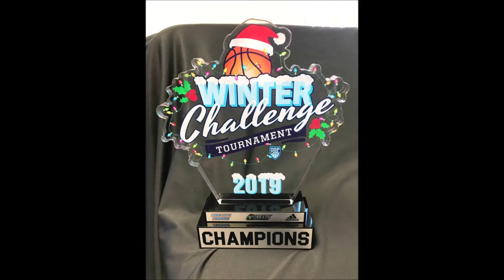IEBP 12U Blue @ OGP Winter Challenge Tournament 2019 ~ December 14-15, 2019 {Nassir & Shirley}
IEBP 12U Blue went 4-1 and took home the championship at the OGP Winter Challenge 2019 12U Open Division. Team is starting to gel. Perfect time for Portland.